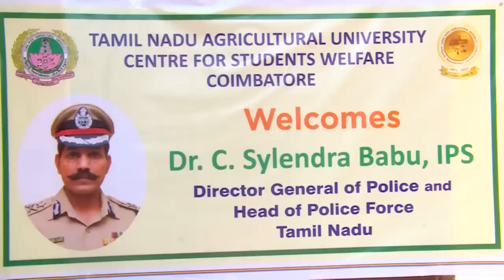Director General of Police, Tamil Nadu Visit to TNAU